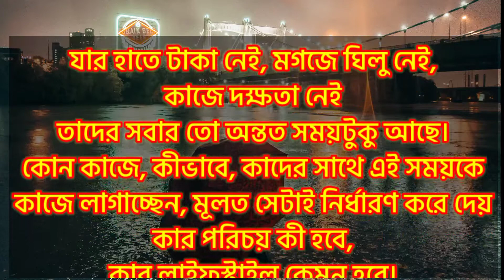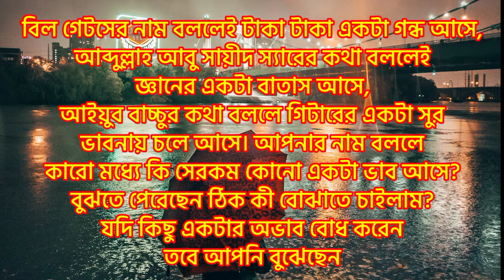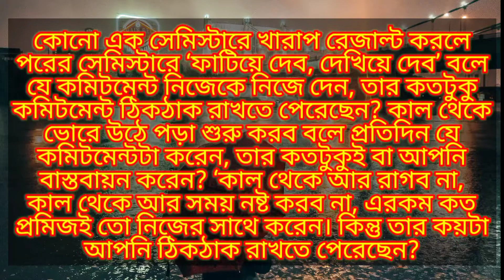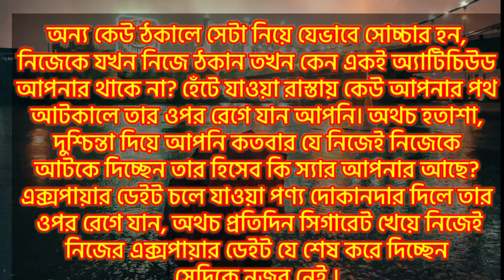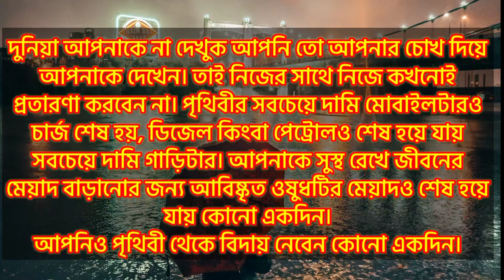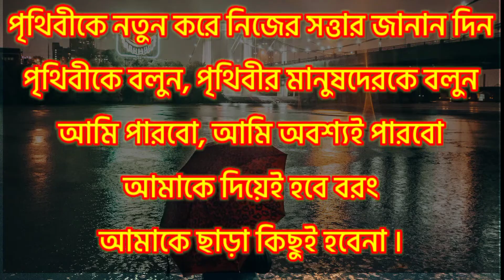আপনি নিজেই নিজেকে ঠকাচ্ছেন প্রতিনিয়ত। Powerful Success Motivational Video! Life Changing Video!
In this Video:আপনি নিজেই নিজেকে ঠকাচ্ছেন প্রতিনিয়ত। Powerfull Success Motivational Video! Life Changing Video!

Powerful Bangla Life Changing Motivational Speech Bangla Motivational Quotes! How to Success in Life Powerful Motivational Video। Bangla Motivational Video
Powerful Motivational Video ! Success Quotes ! Inspirational Video ! Motivational Quotes !

motivational speech bangla। bangla motivation Motivatioanl Video-2022।How To Get Attention From Everyone!Motivational Speech Motivational Quotes। Motivational Video । Bangla Motivational Video । Bangla Motivational Speech । Motivational Video In Bangla 2022 । Motivational Speech In Bangla । How To Be Successfull । Motivational Speech ।life changing motivation। Bangla Motivation Video। Bangla Motivational Speech ,Best Motivational Story-2022* How to become a millionaire!How to become rich! best motivational video-2022* best motivational speech Heart Touching Motivational Speech
bangla motivation bangla motivational speech bangla motivation care bangla motivation care study tips
bong motivation,bong motivation new video, Bong motivation, Success Window,how to concentrate in bangla,sofol ki vabe hobo, Prohelika,how to focus on your goal,
best motivational video,Oxygen Motivation,motivational speech, sandeepmaheshwari, Sohoj Jibon, motivational video how to make a motivational video
best motivational speech, best powerful motivational video, bangla motivational quotes
bangla motivation story bengali quotes,bengali quotes on life
bangla motivational speech for students,bangla motivational video
knowledge quotes in bengali, money quotes in bengali

bangla motivation care study tips
motivational video short
Sandeep Maheshwari,Rs motivation Bangla,Oxygen Motivation,bengali motivational speech
motivational quotes, Success Window, Sohoj Jibon
bengali motivational speech,powerful motivational quotes in bengali,Prohelika,best motivational video in bengali,apj,success rule,bengali motivation,